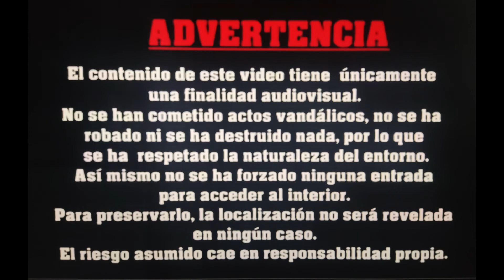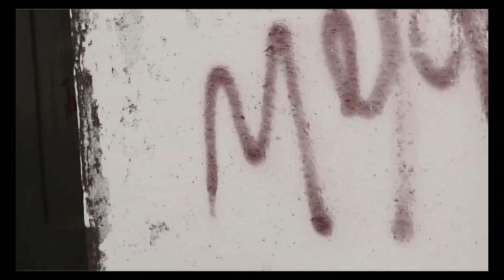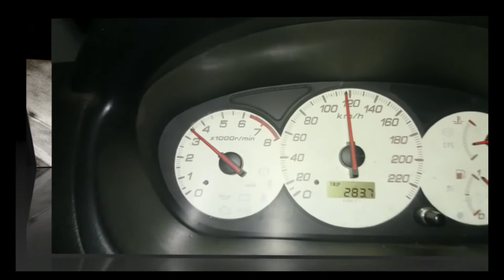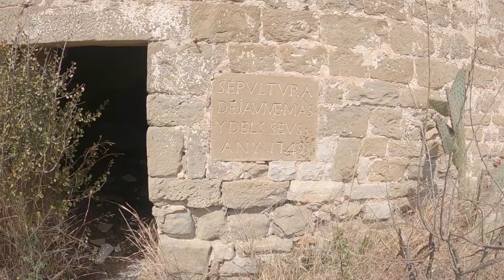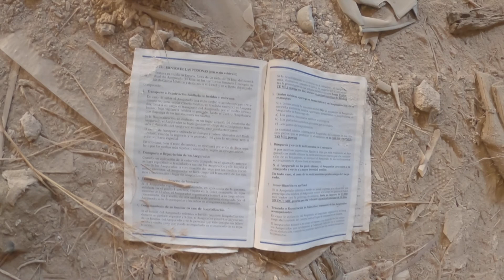Dimension Urbex - La casa del pozo (2021)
Esta iglesia corona un pequeño monte en el lugar (x) Este lugar aparece documentado a partir de 978, en una bula del papa Benedicto VII, al obispo de (x) y vuelve a mencionarse en el acta de consagración. Sin embargo, la iglesia no fue mencionada hasta el año 1086. En el acta de consagración de la iglesia de Santa María del Estany (1133) la iglesia (x) constan como a propiedad de la canónica. La iglesia permaneció bajo el dominio de la canónica hasta 1592 cuando pasó a pasó a dominio episcopal. Las dos parroquias del término pasaron a tener un solo párroco, se unieron a finales del siglo  XVI . [1]

Cuando se construyó una fábrica textil unos cientos de metros más arriba del Puente de Cabrianes , y casas por los trabajadores a ambos lados de la divisoria del término con Sallent , se construyó una nueva iglesia cerca de este núcleo, donde se van trasladar las funciones parroquiales con igual titularidad que la iglesia antigua. El cierre de la fábrica textil determinó la despoblación de esa zona.